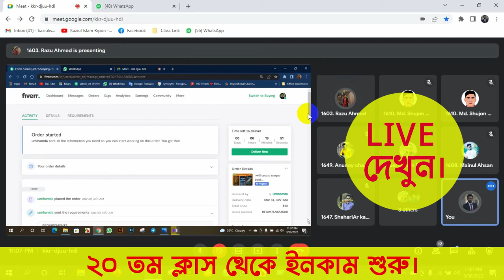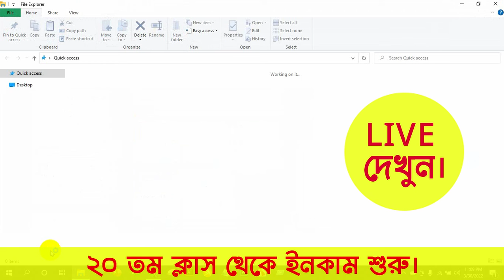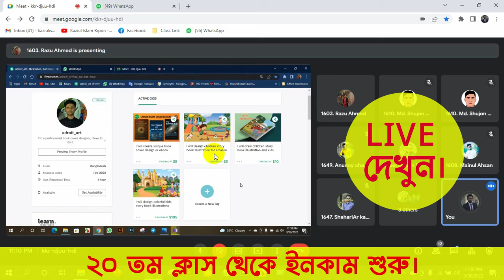২০ তম ক্লাস থেকে ইনকাম শুরু। LIVE দেখুন!!!